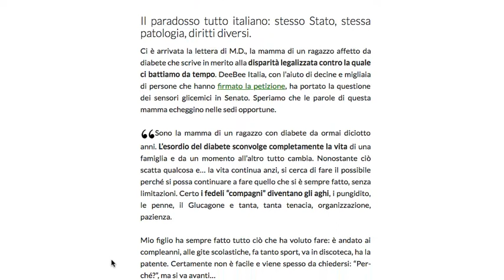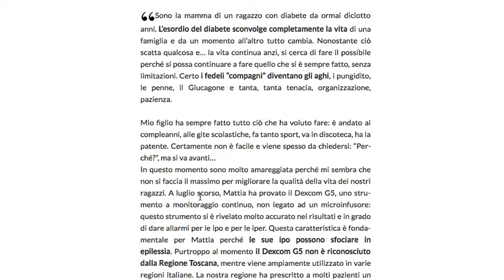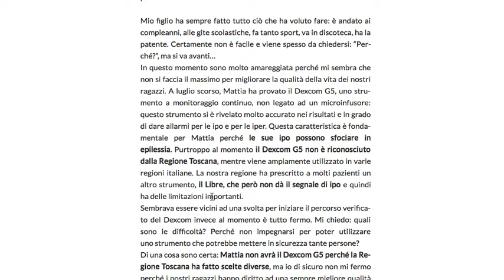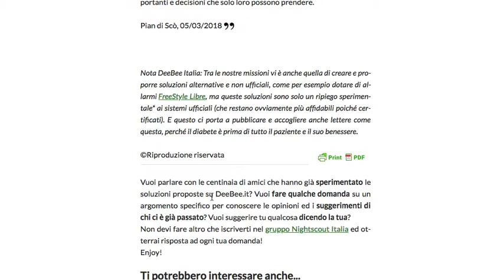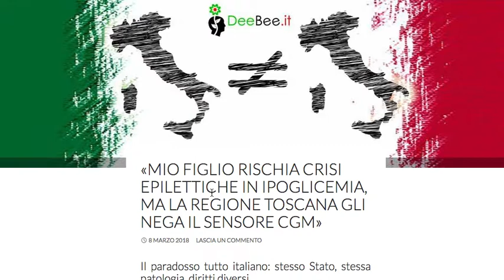«MIO FIGLIO RISCHIA CRISI EPILETTICHE IN IPOGLICEMIA, MA LA REGIONE TOSCANA GLI NEGA IL SENSORE CGM»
lista di prodotti che abbiamo recensito e che usiamo link alla pagina internet.
Sono la mamma di un ragazzo con diabete da ormai diciotto anni. L’esordio del diabete sconvolge completamente la vita di una famiglia e da un momento all’altro tutto cambia. Nonostante ciò scatta qualcosa e… la vita continua anzi, si cerca di fare il possibile perché si possa continuare a fare quello che si è sempre fatto, senza limitazioni. Certo i fedeli “compagni” diventano gli aghi, i pungidito, le penne, il Glucagone e tanta, tanta tenacia, organizzazione, pazienza.

Mio figlio ha sempre fatto tutto ciò che ha voluto fare: è andato ai compleanni, alle gite scolastiche, fa tanto sport, va in discoteca, ha la patente. Certamente non è facile e viene spesso da chiedersi: “Perché?”, ma si va avanti…
In questo momento sono molto amareggiata perché mi sembra che non si faccia il massimo per migliorare la qualità della vita dei nostri ragazzi. A luglio scorso, Mattia ha provato il Dexcom G5, uno strumento a monitoraggio continuo, non legato ad un microinfusore: questo strumento si è rivelato molto accurato nei risultati e in grado di dare allarmi per le ipo e per le iper. Questa caratteristica è fondamentale per Mattia perché le sue ipo possono sfociare in epilessia. Purtroppo al momento il Dexcom G5 non è riconosciuto dalla Regione Toscana, mentre viene ampiamente utilizzato in varie regioni italiane. La nostra regione ha prescritto a molti pazienti un altro strumento, il Libre, che però non dà il segnale di ipo e quindi ha delle limitazioni importanti.
Sembrava essere vicini ad una svolta per iniziare il percorso verificato del Dexcom invece al momento è tutto fermo. Mi chiedo: quali sono le difficoltà? Perché non impegnarsi per poter utilizzare uno strumento che potrebbe mettere in sicurezza tante persone?
Di una cosa sono certa: Mattia non avrà il Dexcom G5 perché la Regione Toscana ha fatto scelte diverse, ma io di sicuro non mi fermo perché i nostri ragazzi hanno diritto ad una sempre migliore qualità della vita alla quale deve pensare la famiglia ma anche tutte quelle persone che hanno il “potere” di assumersi responsabilità importanti e decisioni che solo loro possono prendere.

Pian di Scò, 05/03/2018

Nota DeeBee Italia: Tra le nostre missioni vi è anche quella di creare e proporre soluzioni alternative e non ufficiali, come per esempio dotare di allarmi FreeStyle Libre, ma queste soluzioni sono solo un ripiego sperimentale* ai sistemi ufficiali (che restano ovviamente più affidabili poiché certificati). E questo ci porta a pubblicare e accogliere anche lettere come questa, perché il diabete è prima di tutto il paziente e il suo benessere.